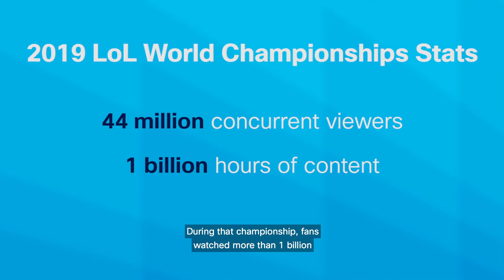Cisco’s Networking Partnership with Riot Games | Scott Adametz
In this video, Scott Adametz from Riot Games discusses the company's strategic networking partnership with Cisco. Learn how this collaboration enhances Riot Games’ infrastructure to deliver seamless gaming experiences for players around the world. Discover the key benefits of Cisco’s networking solutions in supporting high-performance gaming environments and ensuring low-latency, reliable connectivity for massive online multiplayer games.

  What you’ll learn in this video:
  – Insights from Scott Adametz on Riot Games' partnership with Cisco
  – How Cisco’s networking solutions optimize online gaming performance
  – The role of low-latency connectivity in enhancing player experiences in massive multiplayer games
  – How this partnership helps Riot Games scale their infrastructure to meet the demands of a global gaming audience

  This video is ideal for gaming professionals, network engineers, and anyone interested in the intersection of networking and gaming infrastructure.